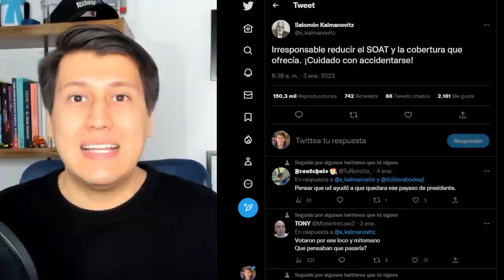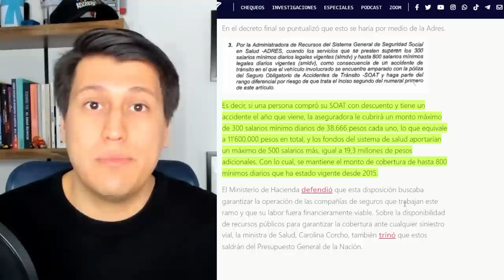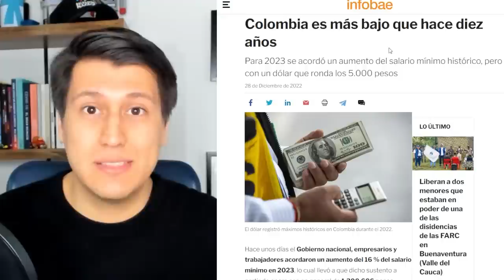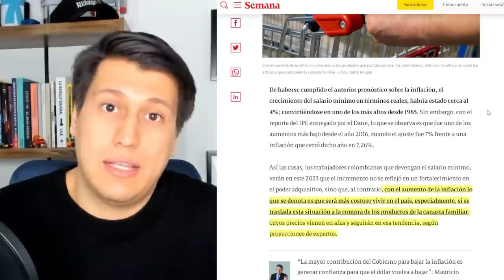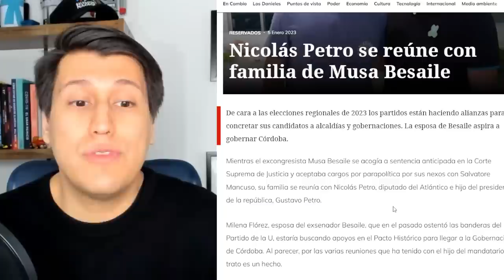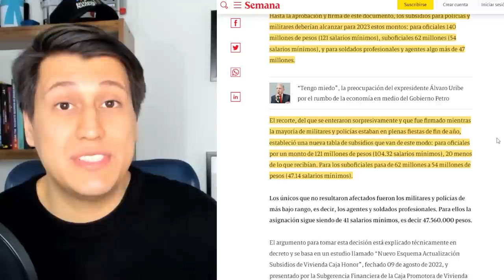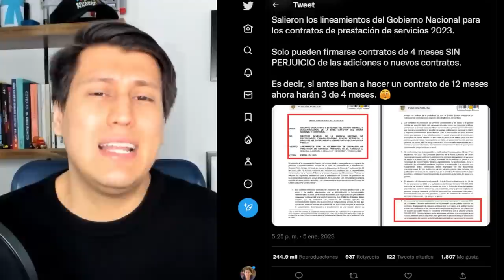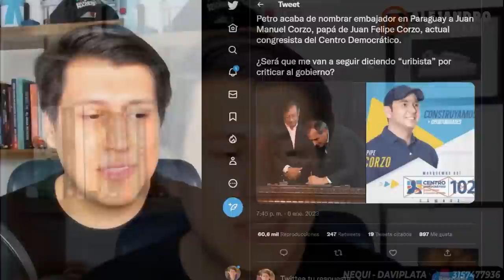Farsa petrista del Salario Mínimo y el SOAT. INFLACIÓN MÁS ALTA en la historia